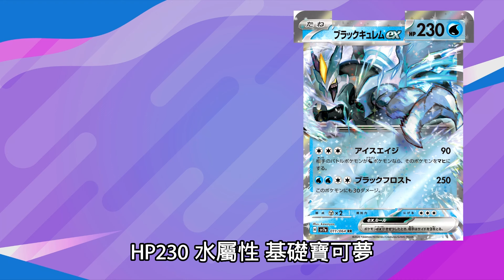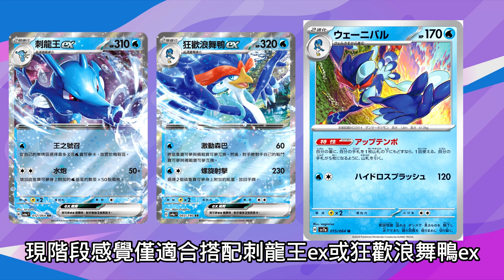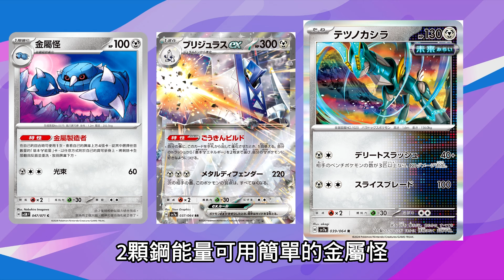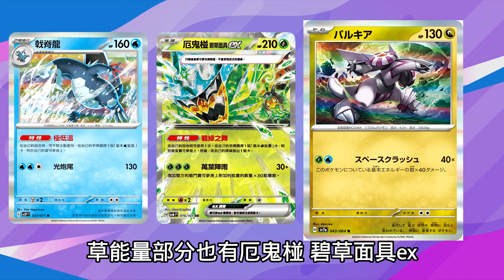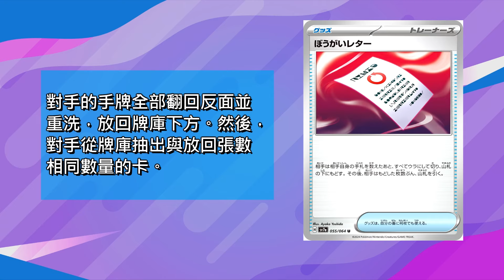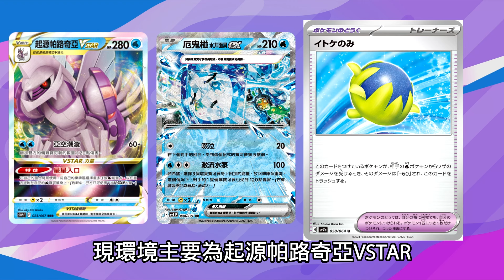【新卡情報3分鐘】下一彈我要玩這個！樂園騰龍part.3｜寶可夢卡牌 PTCG｜天線 SkyLine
誤植更正：
5:31 處 豐蜜龍招式是直接讓該寶可夢無法使用招式，跟原本敘述的招式數量無關，只要對手沒有消除該狀態就無法使用招式！